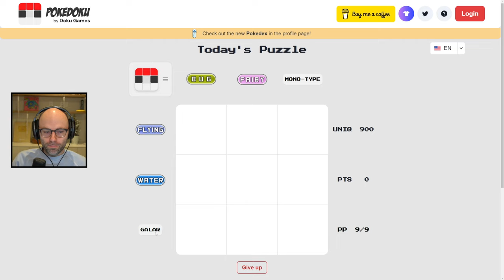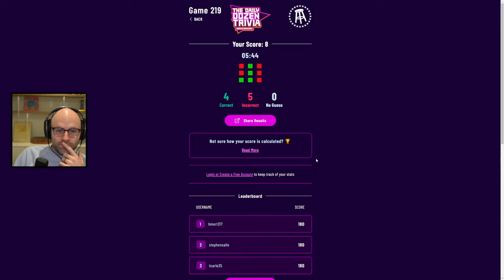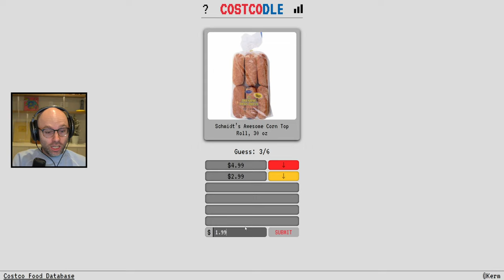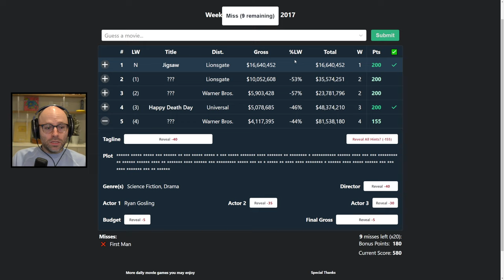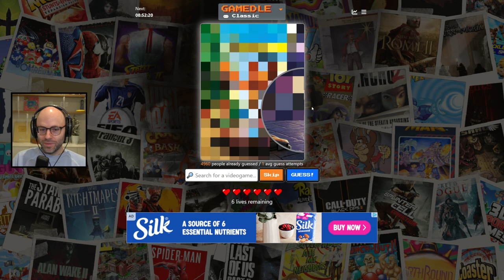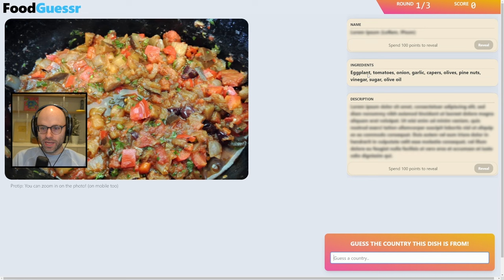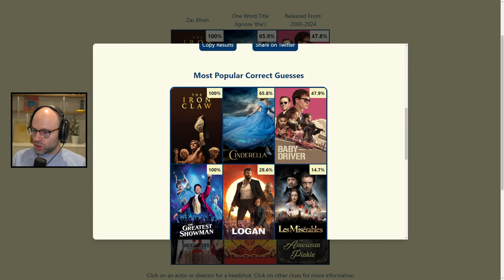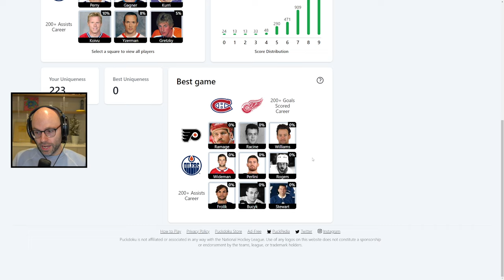The Mathematical Calculations are Correct (Trivia, Balatro)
Intro (0:00)
Trivia (4:45)
BrB (1:41:45)
Balatro (1:56:10)